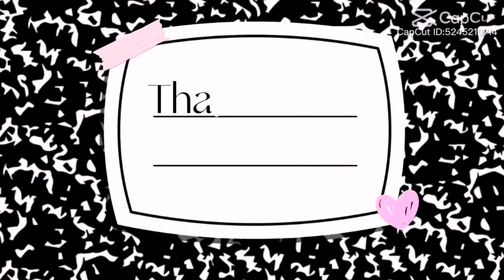WHAT SHE WEARS IN A WEEK ❤️ TODDLER CHRISTMAS EDITION 🎄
Happy Holidays 💗🎄 I hope yall enjoy all of the holiday content I have for y’all. Happy to let yall be my wooing into my life this holiday season 🥰Thanks for watching don't forget to subscribe 💕 Make sure you hit that notification bell so you'll be notified when I upload a new video 😘